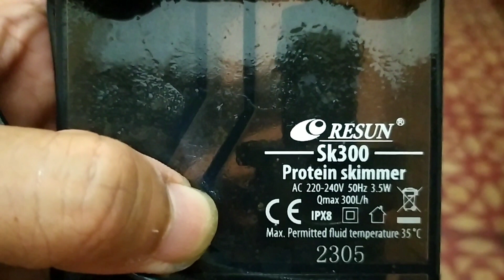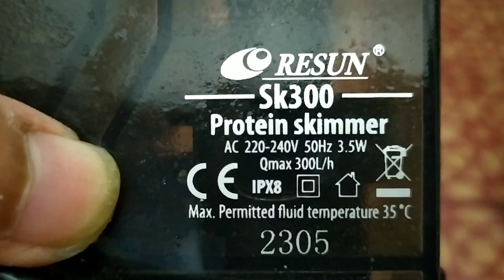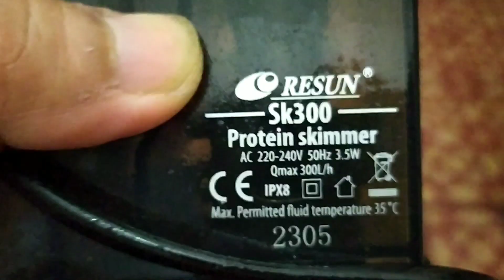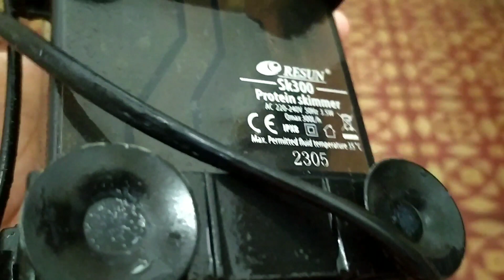PERALATAN WAJIB AQUARIUM LAUT!!!!!!!!!!!!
Tutorial Bongkar Pasang dan Membersihkan Protein dan Resun SK 300 agar Performa SELALU Muantabbss!!!